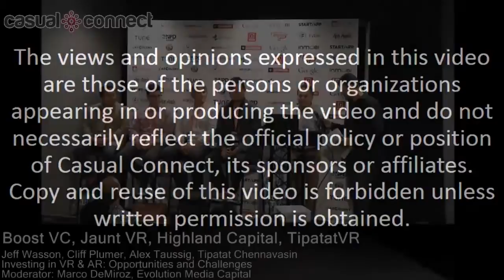Investing in VR & AR Opportunities and Challenges | Panel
Panelists: Cliff Plumer, President Jaunt Studios, Jaunt VR; Alex Taussig, General Partner, Highland Capital; Tipatat Chennavasin, TipatatVR; Moderator: Marco DeMiroz, Managing Director, Evolution Media Capital

Facebook’s acquisition of Oculus kickstarted the Virtual and Augmented Reality (VR/AR) sectors and since then there has been an unprecedented world-wide interest, investments and efforts in VR/AR by every major technology, media and entertainment company. VR and AR have the potential to dramatically transform the way consumers and enterprises consume and process content across most of the sectors; from films, gaming, travel, medicine, education to many others. In the last twelve months there has been an explosion of starts-ups innovating new camera designs, production software and publishing technologies as well as those that create original content for gaming and other entertainment. The challenge for these start-ups and venture investors is the uncertain adoption and growth dynamics of VR & AR. Google Cardboard accelerates the user base but there is still the fundamental question about initial market size and how fast it can grow to build viable businesses. As a result, the capital needs for VR/AR start-ups are yet to be defined to match the expected market growth. The Investor Panel will discuss the significant opportunities driven by VR&AR as well as the corresponding challenges affected by uncertain market adoption dynamics.